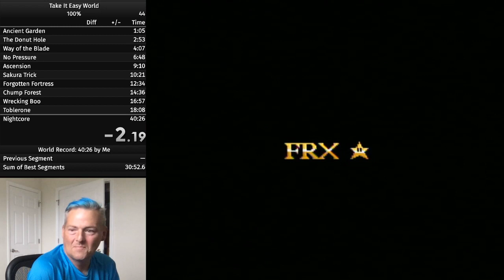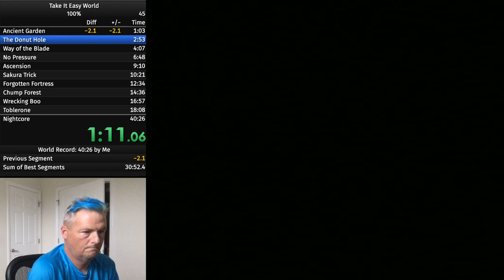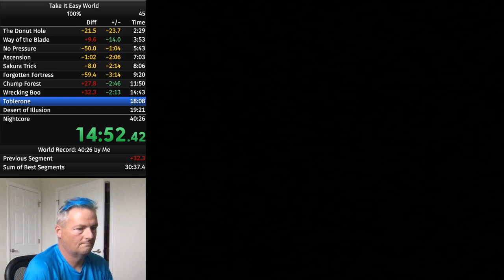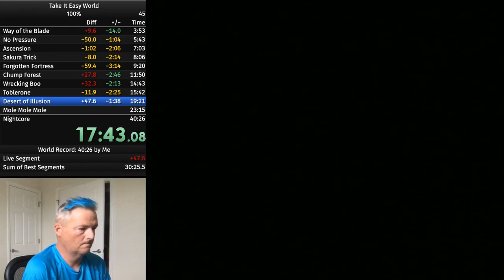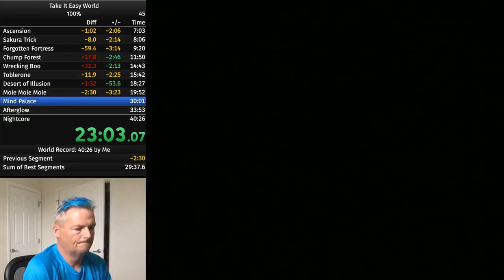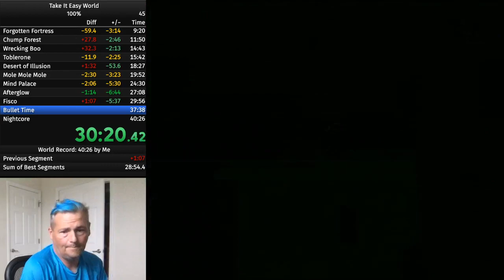Take it Easy World | (*FORMER) Double World Record (Any% and Hundo)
Got the combo on this one. Remember kids... you never know when you're gonna Peeb, so ALWAYS do your hair.